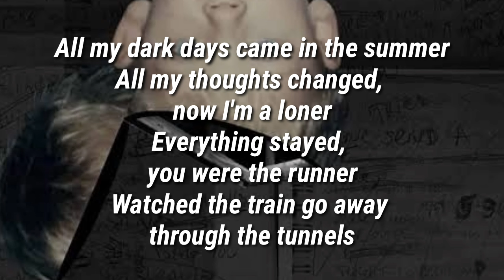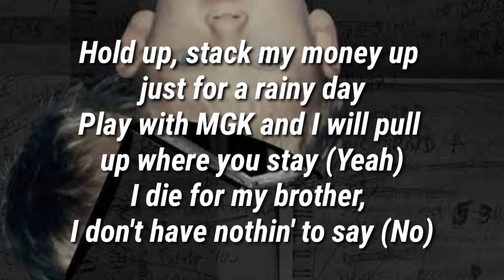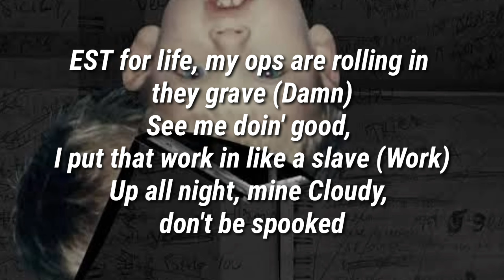Burning Memories lyrics - Machine Gun Kelly feat. Lil Skies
Machine Gun Kelly – Burning Memories feat. Lil Skies lyrics
Burning memories lyrics from website genius.com
Access this video by searching
Mgk burning memeories, burning memories lyrics, machine gun kelly burning memories lyrics